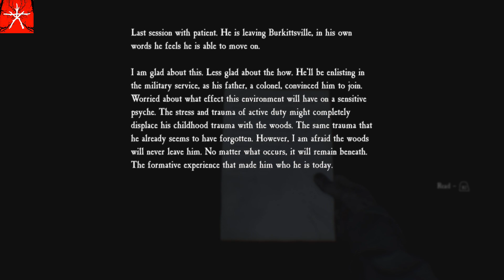Blair Witch Gameplay Walkthrough Part 4 - SCARIEST MOMENTS!!